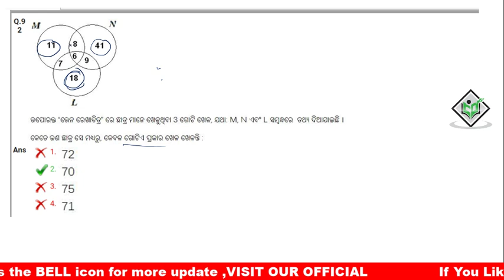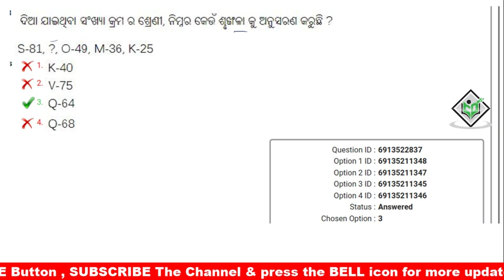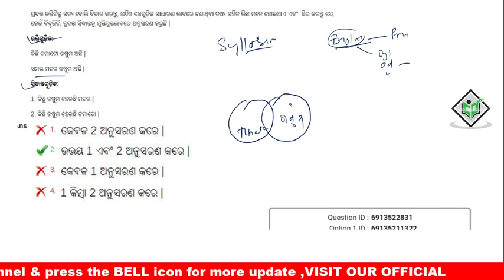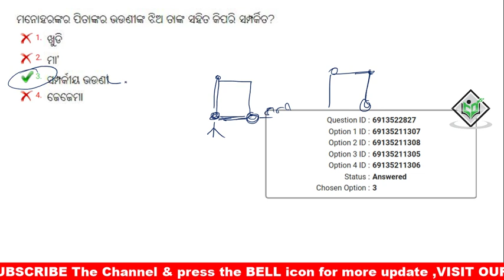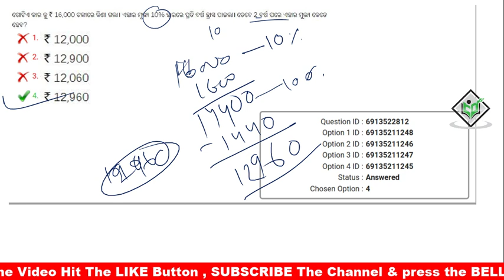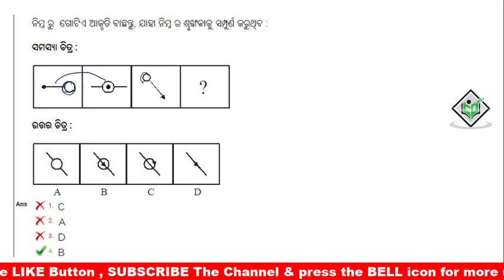RAILWAY ପ୍ରଶ୍ନର ଲାଇଭ ଚାଲଛି ସମସ୍ତେ ଯୋଗ ଦିଅନ୍ତୁ | Previous year gk Live Class || digital odisha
Dear Aspirants,
         In this video I try to discuss acid, base, salt in odia language which help to your all competitive exam.

Odia gk
Science mcq
 odia gk
 odia  science mcq
 odia science

  BY DILLIP